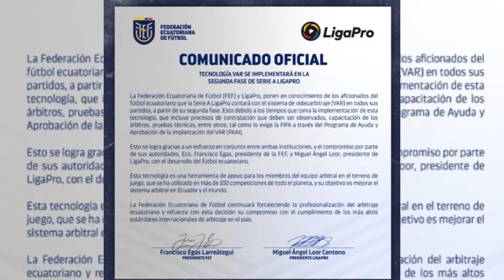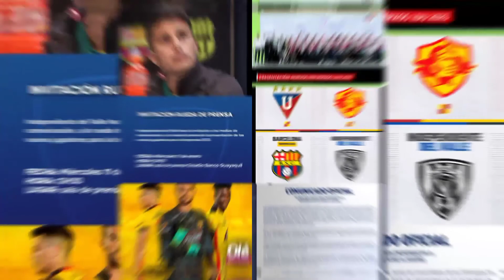🚨HABRA VAR RECIÉN EN LA SEGUNDA ETAPA 😔🚨/ NOTICIAS DEL FÚTBOL ECUATORIANO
Que tal gente como estan hoy nuevamente venimos con novedades del Fútbol Ecuatoriano ⚽🍫🔥 espero les guste 🧐